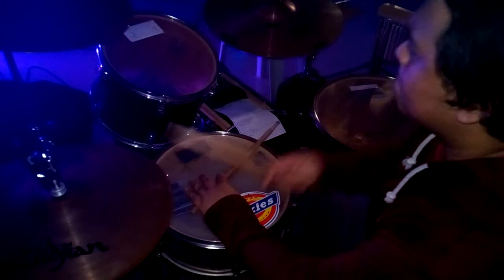Kay buti buti mo Panginoon by Rommel Guevarra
DATE: February 14, 2020 (Friday)
VENUE: CCF Bahayang Pag-asa
THEME: Valentine Worship Gig

SONGS: (SEGUE)
Kay buti buti mo by Rommel Guevarra

SONG LEADER:
Marilou Roncales Ortigosa

PROMPTERS:
Marieta Roncales Bawalan
Melita Dominguez
Rosalie Carpe Marquez
Selle Vergara Año
Analyn Mendoza

INSTRUMENTALISTS:
Paul Alvin Pascual - acoustic guitar
Jesse Ogbinar - keyboard
Cyrus Delos Santos - lead guitar
Alvin Christopher Pascual - rhythm guitar
Ernesto Marquez - bass guitar
Jeremiah Roncales Bawalan "Billoy" - drums